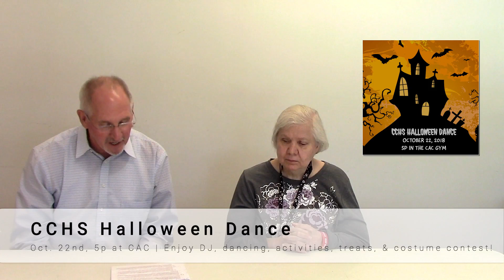Directors Download: October 19, 2018